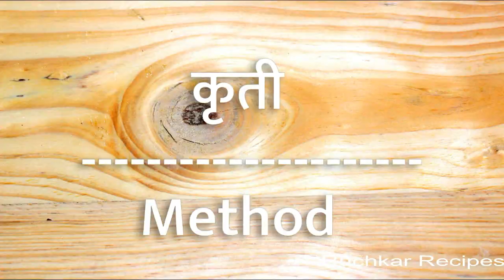मेथी दाण्याची पोळी | Methi Seeds Poli | Methichya Polya By Ruchkar Recipes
खान्देशी मेथी दाण्याची पोळी | Methi Seeds Poli | Methichya Polya By Ruchkar Recipes

साहित्य :-
१ वाटी मेथी दाणे भिजवलेले
४ वाटी गव्हाचे पीठ
१ वाटी ज्वारीचे पीठ
१ चमचा हळद
मीठ चवीनुसार
कृती :-
मेथी दाणे ४ ते ५ तास भिजवून घ्या. मेथी दाणे मिक्सर मध्ये टाका व थोडे पाणी घालून बारीक वाटण  तयार करून घ्या. गव्हाचे पीठ, ज्वारीचे पीठ, मेथी दाण्याचे वाटण,हळद,मीठ टाका.गरजे नुसार पाणी घालून कणके सारखा गोळा बनवून घ्या. छोटा उंडा बनवा व त्याच्या पोळ्या तयार करून तव्यावर शेकून घ्या .
आशा मेथीदाण्याची पोळी तयार ..
खान्देशात हि पोळी लाल मिरचीच्या चटणी सोबत खातात .